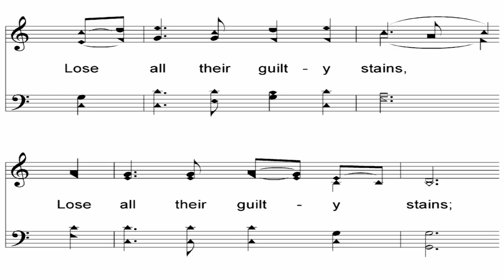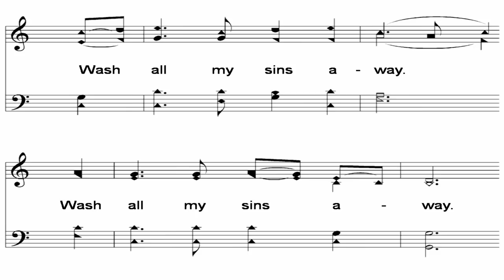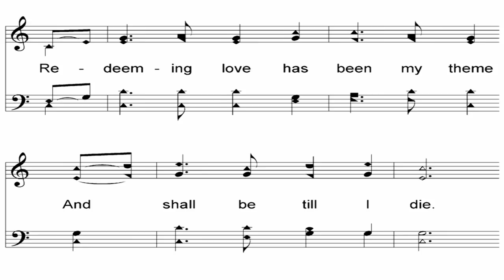There Is A Fountain - A Cappella Hymn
Lyrics - William Cowper (1771)

Would you like to request hymns for this channel?  Feel free to do that in the comment sections of these videos.  Here's the guidelines for that:
1.)  Limit 2 per person (feel free to request 2 more when yours are posted)
2.)  Only public domain hymns (Pre-1923)
3.)  Include author/composer and date of composition
4.)  Be patient.  This is one of many hobbies of mine and not a full time job.  It may take a few weeks to a couple years to get yours done.